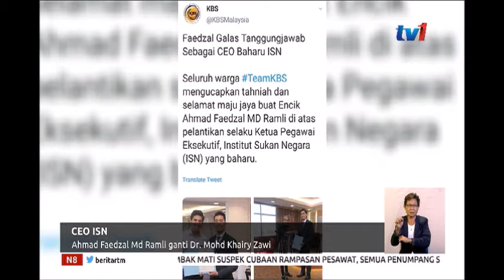N8 - CEO ISN - AHMAD FAEDZAL MD RAMLI GANTI DR MOHD KHAIRY ZAWI [25 FEB 2019]